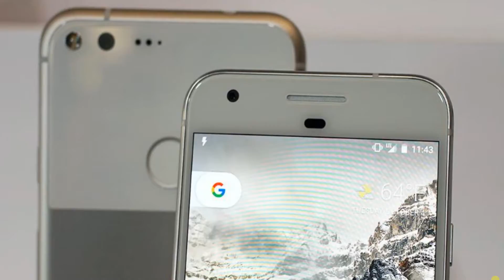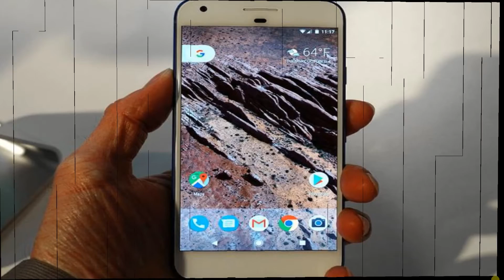Tech News # 17 - Giveaway Alert, Moto Z, Double Deal, Samsung S7 Active, Google 2016